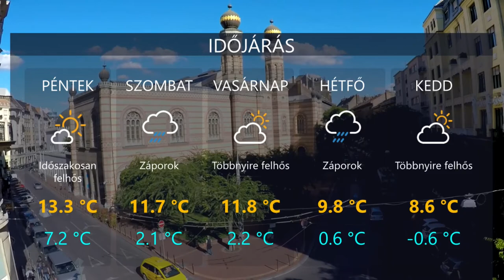HetiTV Híradó - Február 19.